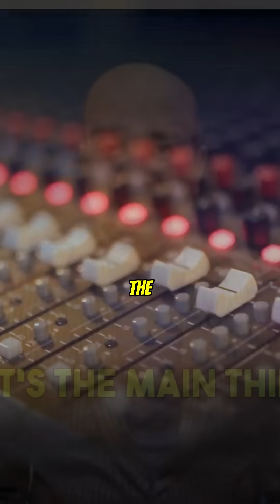How Does Your Brain Store Information? |Boost Your Memory with This Mind Technique – Wilfred Stanley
Wilfred Stanley can help you become personally empowered so that you achieve all of your greatest desires. With more than 15+ years of experience in this field, He has changed and transformed more than 10,000 people's lives with zero failed cases.

🧠 Did you know your brain doesn't store information like a notebook?
It stores information in the form of pictures, visuals, and emotions — not just words or facts.

This is why most students forget what they study...
Because they try to cram words into their memory instead of using the brain's natural method: audio-visual encoding.

🎥 In this video, Mind Power Coach Wilfred Stanley reveals how to:
✅ Train your brain to remember more in less time
✅ Use simple picture-based memory techniques
✅ Convert study material into audio-visual memories
✅ Store information deeply in your subconscious — and never forget it

💡 When you start studying using these techniques, learning becomes fun, effortless, and long-lasting.
Whether you’re preparing for NEET, JEE, Board Exams, or College Tests, this approach will give you the edge.

📲 BONUS: Discover how the Student Pack by Rapid Mind Power helps students reprogram their brain for focus, confidence, and top performance — in just one online session!